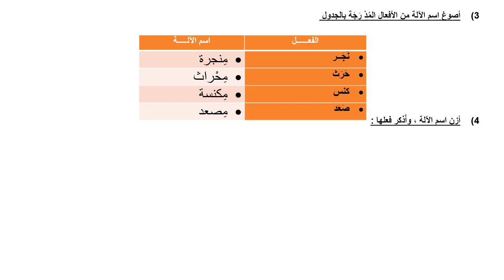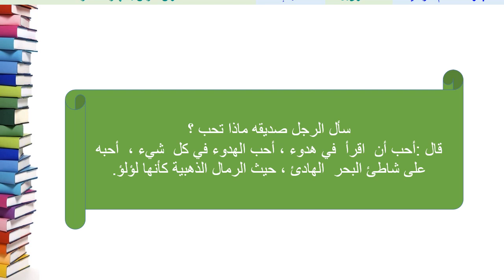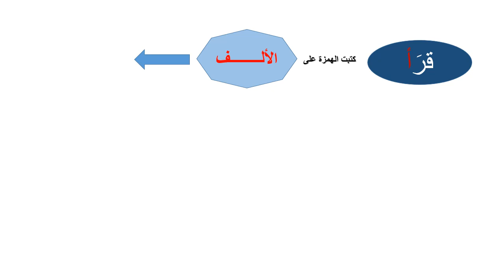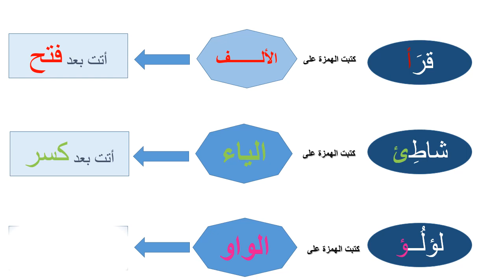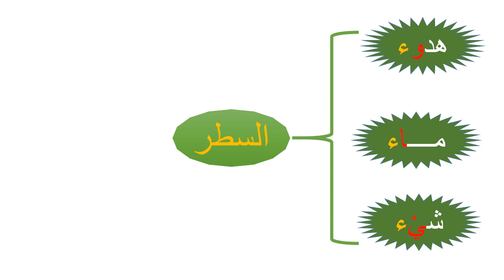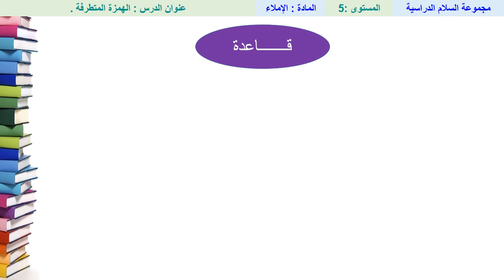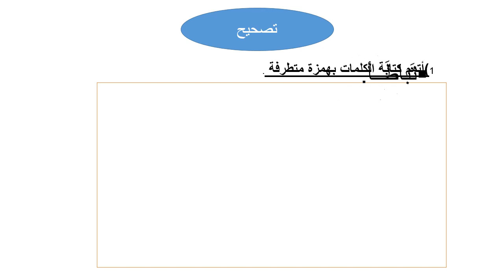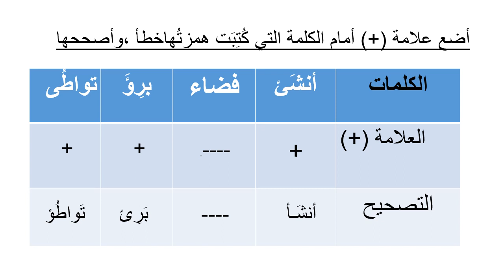الهمزة المتطرفة - الإملاء - الخامس ابتدائي